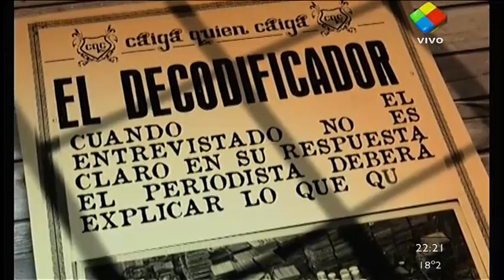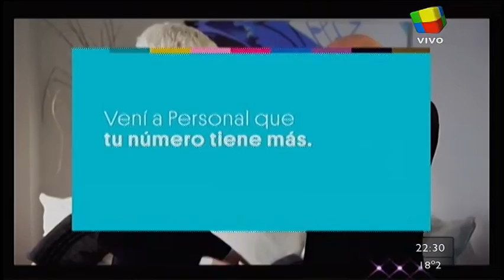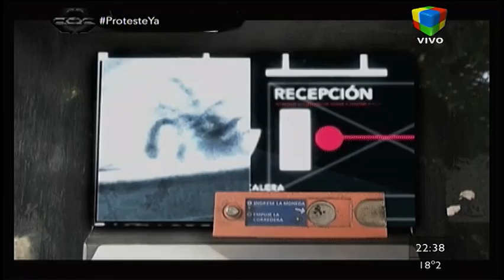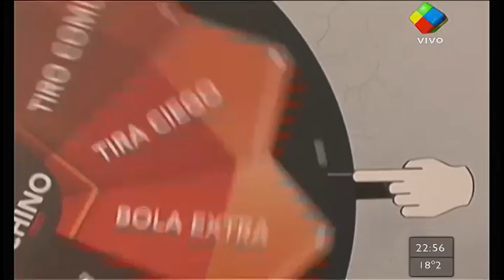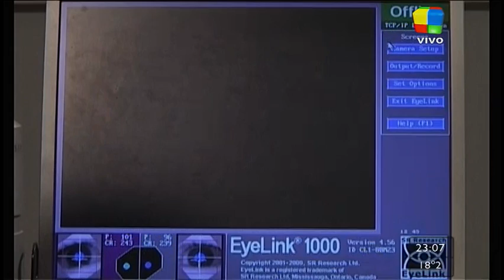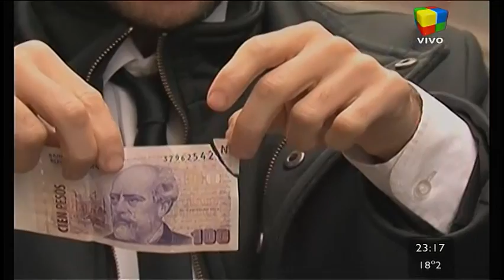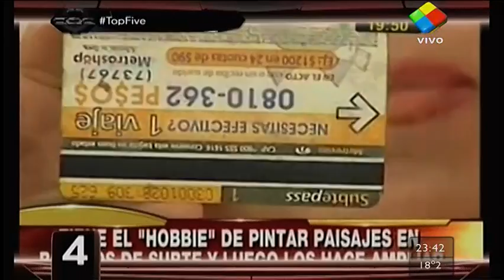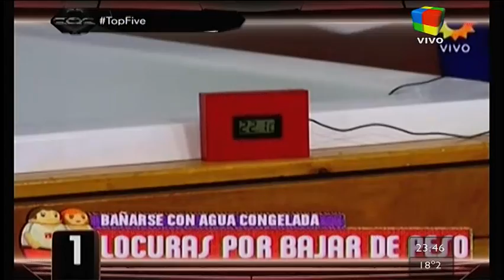CQC Argentina 16 de Mayo de 2012.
CQC Argentina 16 de Mayo de 2012 emitido por America TV (TDA).